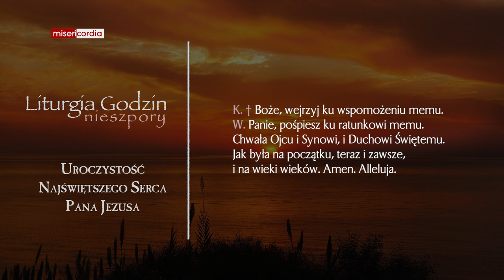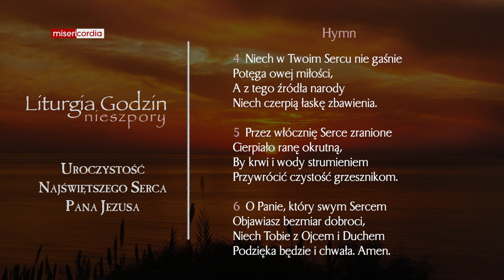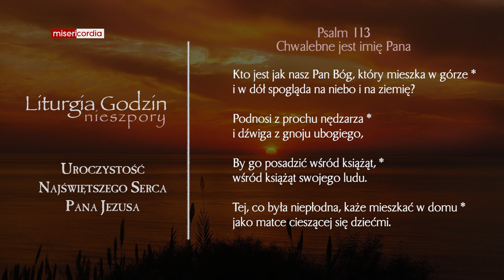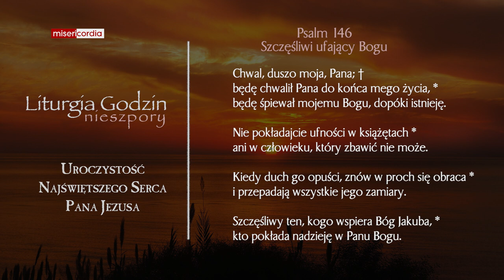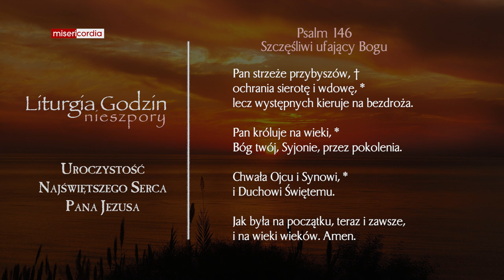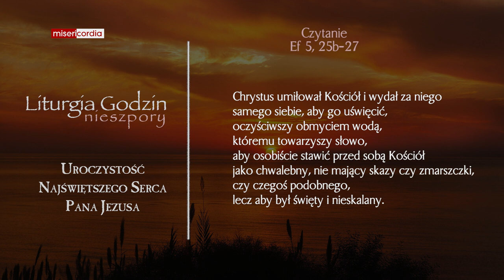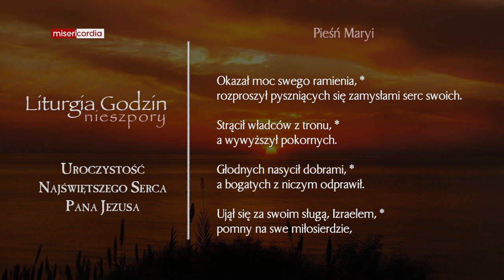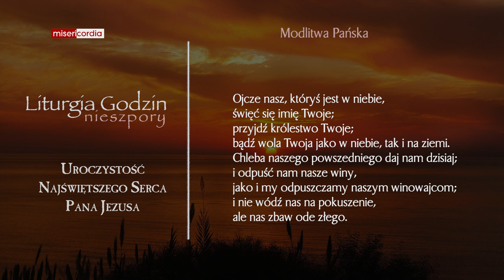Liturgia Godzin | I Nieszpory | Uroczystość Najświętszego Serca Pana Jezusa